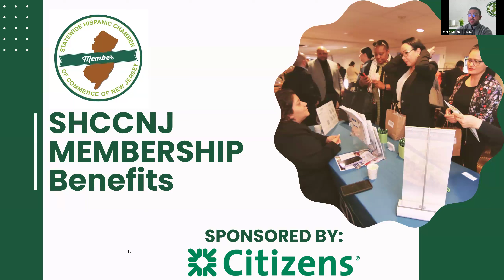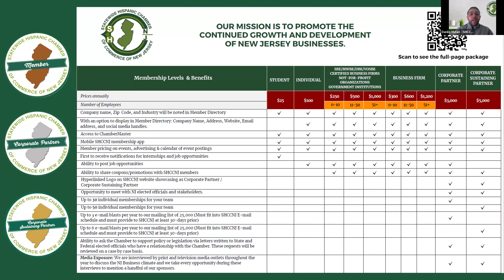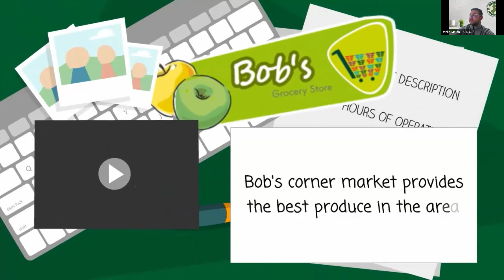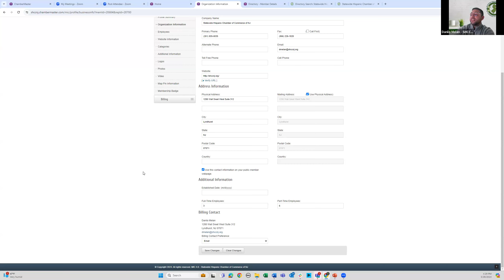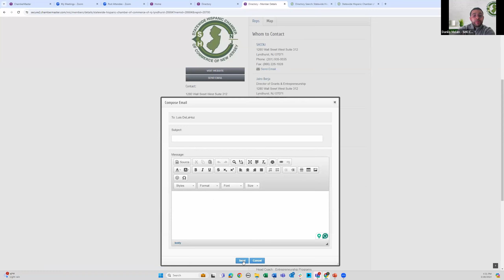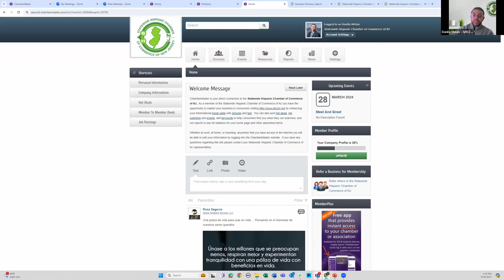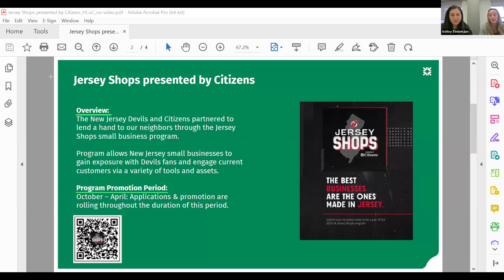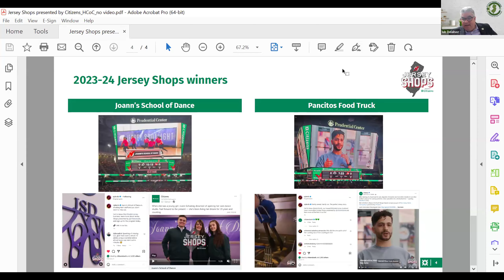SHCCNJ Meet and Greet: Membership Benefits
Discover the numerous advantages that come with joining our community! This webinar is tailored to guide you through all the membership levels and their incredible benefits.

Want to join the Familia? Please click the link here to sign up!